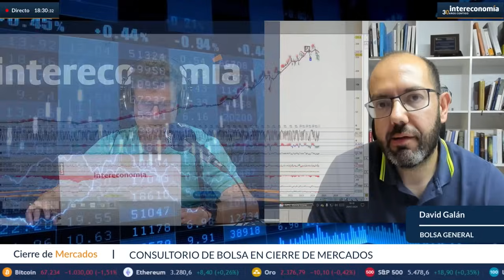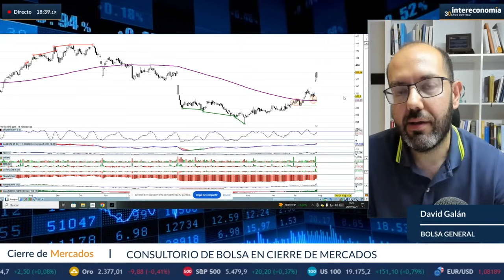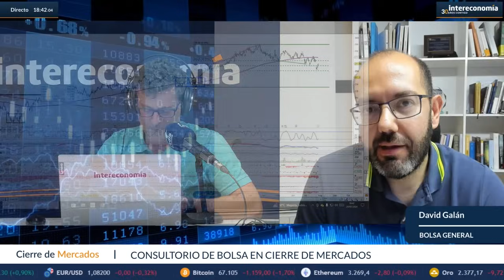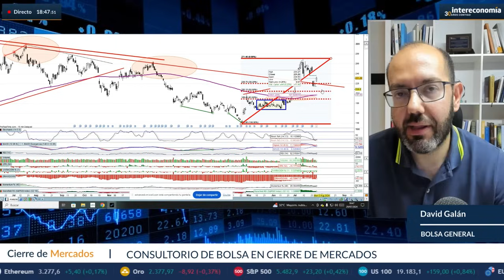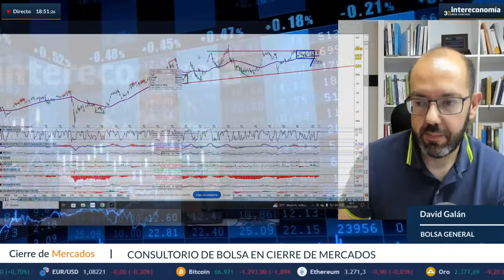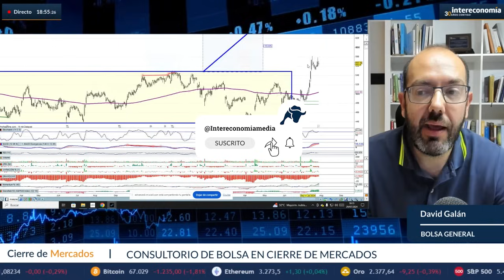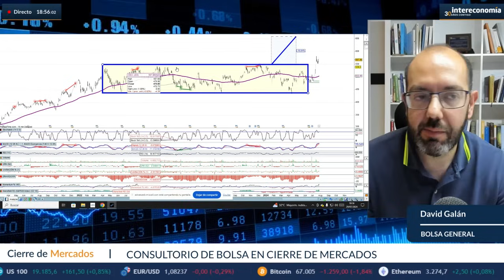Análisis de Meta, Tesla, Alibaba y más: "No hay cambios. Las Bolsas descansan desde máximos"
¡Bienvenidos al Consultorio de Bolsa de Bolsa General con David Galán! En esta sesión, nuestro experto David revisa una selección de valores clave del mercado bursátil. Hoy analizamos en detalle las acciones de McDonald's, Charter Communication, Meta, Visa, Qualcomm, Tesla y Alibaba, entre otras. Además, en nuestra pizarra destacamos el análisis de United Health.